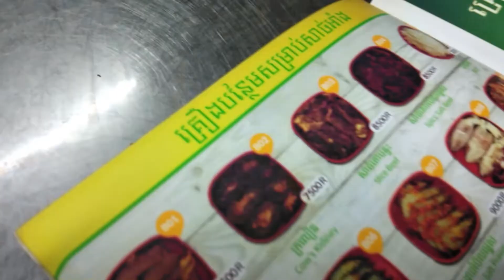The best Cambodian BBQ in Phnom Penh! | WHAT TO EAT IN CAMBODIA S01E05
This is one of the most fun and cheerful meals in Cambodia! Khmer BBQ is simple : a hot plate, food, a couple of dipping sauces and some good local beer.
The food was so fresh and the place was packed! Here's where we ate:

To find the best dishes and where to eat them in Phnom Penh, Cambodia, check out the rest of this series.

Camera & Sound : Federico Uribe
Produced, written, presented by : Cedric Lizotte
Edited by : Frances Deguma
Post-prod by : Tima Mikheev